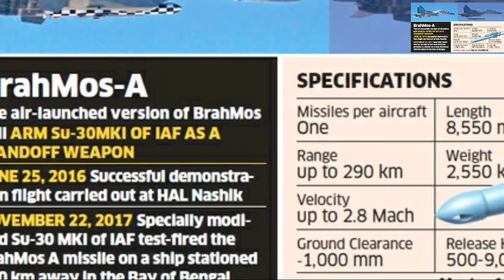IAF | India Successfully Test Fires BrahMos Missile From Sukhoi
The BrahMos was successfully tested for first time from a Sukhoi-30MKI fighter jet in the Bay of Bengal at about 10.40 am on Wednesday.
    This supersonic cruise missile flies almost three times the speed of sound at Mach 2.8.
    IAF said "the missile's capability coupled with the Sukhoi's superlative performance allows it to dominate the ocean and battle-fields."
In a big leap towards inducting this deep surgical strike capability, the BrahMos supersonic cruise missile, which flies almost three times the speed of sound at Mach 2.8, was successfully tested for the first time from a Sukhoi-30MKI fighter jet in the Bay of Bengal at about 10.40 am on Wednesday morning.

The air-breathing missile, after the "gravity-drop" of around 200 metres from the fighter that had taken off from the Kalaikunda airbase, kicked off its booster to attain supersonic speed within seconds and then zoomed ahead to hit the ship or "battle practice target" with pinpoint accuracy to blow it to smithereens at a range of 260-km.
The 2.5-ton BrahMos-ALCM (air-launched cruise missile) "can also easily go over 400-km", like its 2.9-ton land and ship-launched variants already inducted into the armed forces. The BrahMos missile combined with the Sukhoi-30MKI fighter, which has a cruising range of 3,200-km or a combat radius of about 1,500-km without mid-air refuelling, constitutes a decidedly deadly weapons package.
IAF, on its part, said "the missile's capability coupled with the Sukhoi-30MKI's superlative performance gives IAF a strategic reach and allows it to dominate the ocean and the battle-fields". It has already placed orders worth Rs 6,516 crore for the BrahMos-ALCM, which takes the total orders for the missiles to Rs 27,150 crore from the three Services till now. "The deliveries of ALCM can begin in early-2018 after an air-to-ground test. It's a proven missile," said a source.
PM Narendra Modi, in a tweet, expressed "delight" and congratulated "all those associated with this remarkable feat". BrahMos Aerospace chief Sudhir Mishra, on being contacted, in turn said his organization was "committed to continue providing the world's fastest supersonic cruise missile to the Army, Navy and IAF".